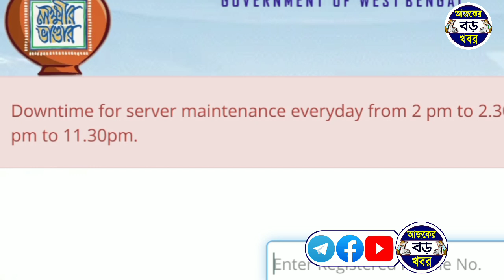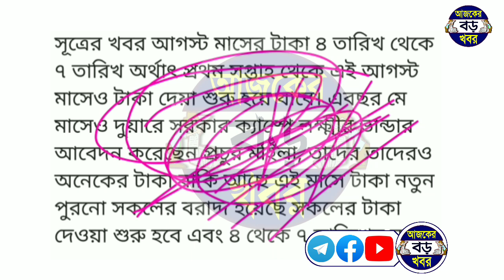অফিস থেকে ঘোষণা আগস্ট মাসে আরো দেরি লক্ষ্মীর ভান্ডার টাকা নিয়ে, new update lokkhi bhandar benifit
Topics :-
Latest update cm mamata banerjee lokkhi bhandar.
Lokkhi bhandar prakalpa new update.
Lakhir vandar form reject update.
lakhir vandar prakalpa form fill up.
August month lokkhi bhandar taka.
August month lokkhi bhandar taka kobe dibe.
Cm mamata news lakshmir bhandar scheme.
WB CM Mamata New update form lakhmir bhandar form.
mamata banerjee Lakshmi bhandar prokolpo new update.

💞💞💞ধন্যবাদ সবাইকে 💞💞💞